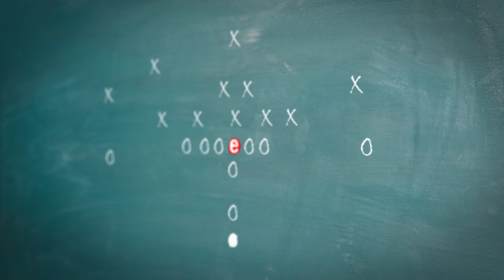3 Steps to Maximize the Value of Your Business | PKF Texas - The Entrepreneur's Playbook®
If you’re about dive into a Quality of Earnings, there are steps you can take to maximize the value and have a smooth process. What are they? Find out in this PKF Texas – The Entrepreneur’s Playbook® episode, featuring Audit and Transaction Advisory Director, Chris Hatten, CPA, CVA, CM&AA.